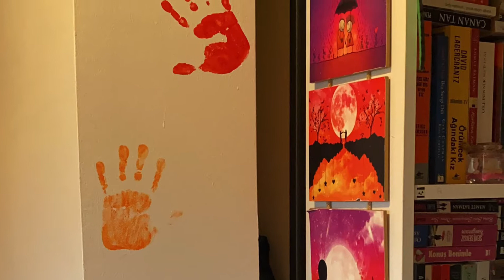Oda dekoru /yeni dizayn